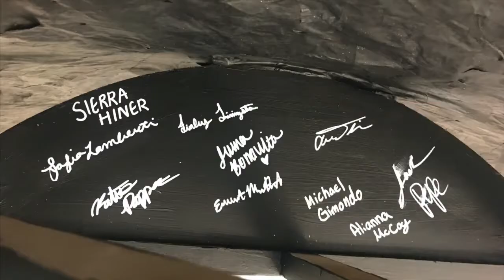North Shore High School Dance and Art - The Thinker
Featured spotlight performance for Tilles Center Virtual Stage, dance and music.  Grades 9-12.  North Shore High School
ARTISTS
Alex Thill
Alianna McCoy
Emma Murtha
Finley Livingston
Jack Pepe
Jenna Bonavita
Katie Pappas
Michael Gimondo
Quinn Cullen
Sierra Hiner
Sofia Lamberti

DANCERS
Ashna Gibbons
Chelsea Dulaski
Emily White
Emma Dulaski
Gina Politano
Isabel Segal
Katherine Hunt
Liana Bordonaro
Lyndsey Topol
Noelle Giambrone Hatalovsky
Ryaan Sabooni
Sierra Hiner

ADVISORS
Simone Kuranishi  Director & Choreographer
Margaret DeLima  Art & Puppetry Director
CJ Gober  Puppetry Armature Construction
Jason Domingo  Orchestration Advisor
Mary Lou Iuvera  Technical Advisor